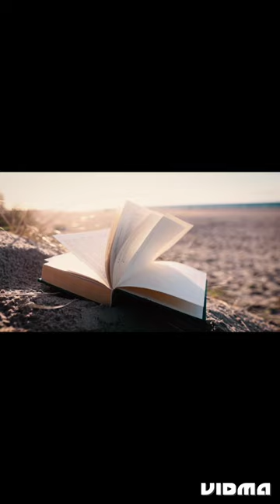Christmas come and mi broke like that (instrumental) by marcusdavido